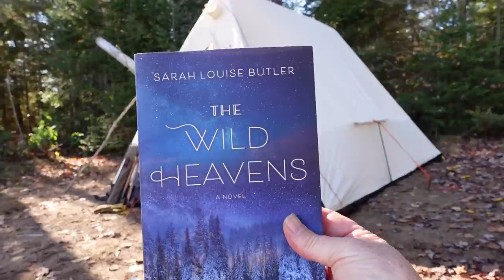Late Fall Canoe Trip With Hot Tent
The Happy Camper and Kristine head out for a quick over night in Kawartha Highlands Provincial Park in late fall.

Stuck in the Moment - Alexa Cappelli
Just the Banjo - Pearse Rosewell

Thumbnail photo credit: Kristine Redmond